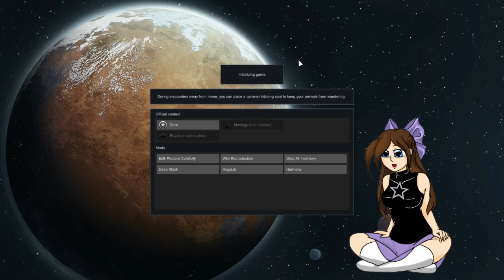211 PPL Focused on building Part 6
Qulin has had a chance to build up over winter. Salvations finally caravan arriving at Qulin with abundance of steel for electrical work. Peace; giving opportunity to venture out and take on a nearby attack encampment quest against 11 people. Gaining even more healing mech serums and people.

Faction: Asora
Settlement: Salvation
Settlement: Qulin

Mods:
. EdB Prepare Carefully
. Wild Reproduction
. Drop All Inventory
. HugsLib, Harmony
. Deep Stack